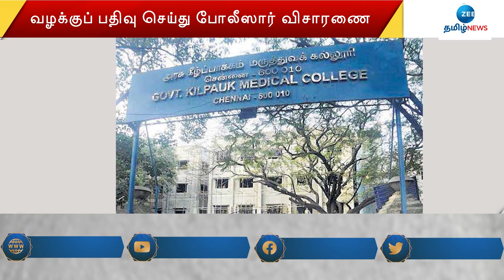அமைச்சர் சேகர் பாபுவின் அண்ணன் தற்கொலை:போலீஸார் தீவிர விசாரணை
அமைச்சர் சேகர் பாபுவின் அண்ணன் தற்கொலை:
போலீஸார் தீவிர விசாரணை